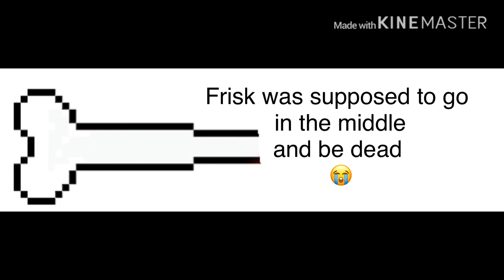Unravel GLMV | Jubyphonic Cover | UnderTale